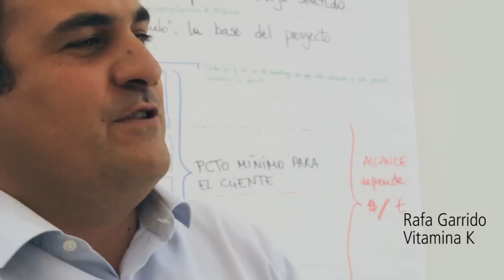ISDI | Emprendedores | Cap. 21- Los errores de los emprendedores al pedir financiación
Este martes publicamos el vigésimo adelanto de 'Emprendedores: mentes distintas para tiempos diferentes', el documental sobre emprendimiento que estamos produciendo y para el que contamos con la colaboración de El Confidencial.

Llevamos unas semanas hablando de financiación, y hoy nos hemos propuesto que, con la intención de ayudarles, los inversores señalen algunos de los errores que a menudo cometen los emprendedores a la hora de plantarse en una reunión para pedir dinero que invertir en su proyecto.

En esta ocasión contamos con los testimonios de Luis Martín Cabiedes (Cabiedes&Partners), Raúl del Pozo (Cink Emprende), Rafa Garrido (Vitamina K), Nacho de Pinedo (ISDI) y José María Cobián (Okuri Ventures).